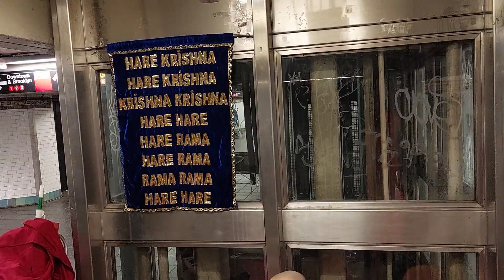Jaya Goracand Prabhu Chants Hare Krishna in Times Square Subway Station Above the 7 Train Again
Jaya Goracand Prabhu chants Hare Krishna in Times Square subway station above the 7 train again. November 15, 2023.